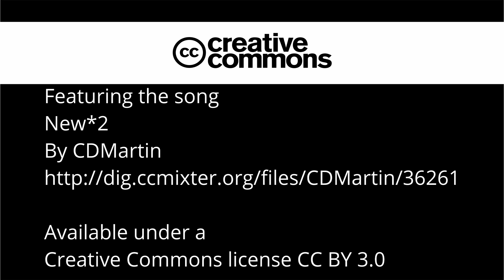BMW Z4 @ Nürburgring, "Las chicas pueden soñar..." Carrera profesional der Serta #5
Tras el Time Attack, Serta tiene la tarea de hacer al menos plata en Nürburgring. Con un coche con el que no se siente cómodo.